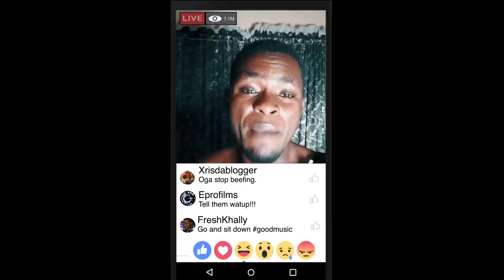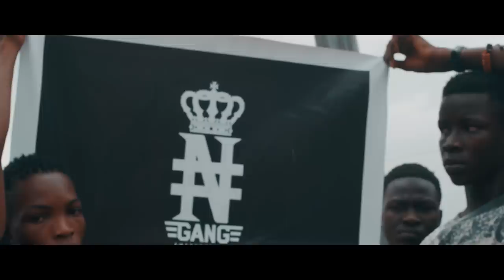Monemsis ft Pino - Wokem (Starring Emanuella & Mark Angel Comedy) [Official Video]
Entrepreneur Music's Very Own Monemsis & Pino In Collaboration With Mark Angel Comedy & Emanuella Drop A Music Video With A Strong Worded Message To All Online Trolls And Bullies